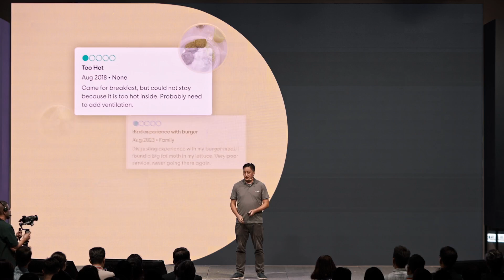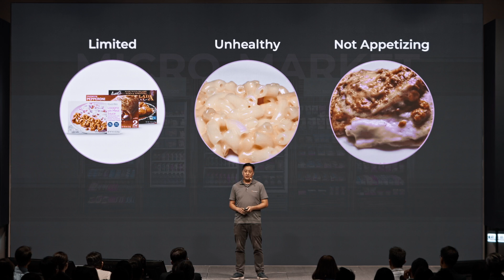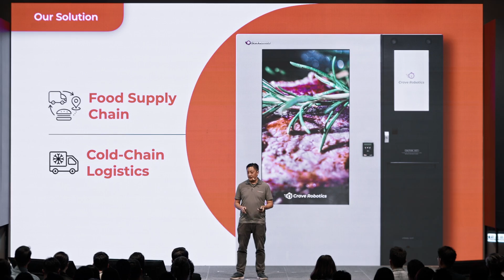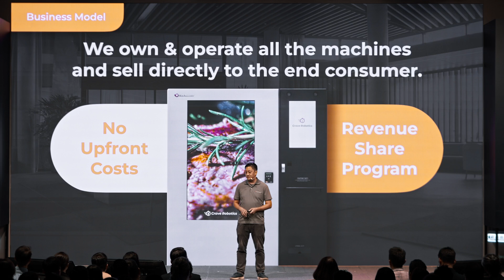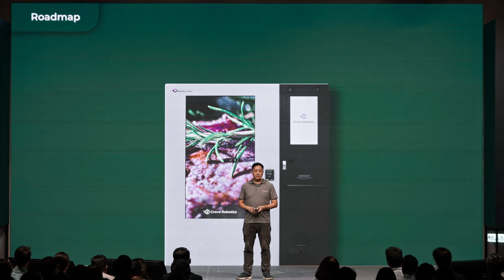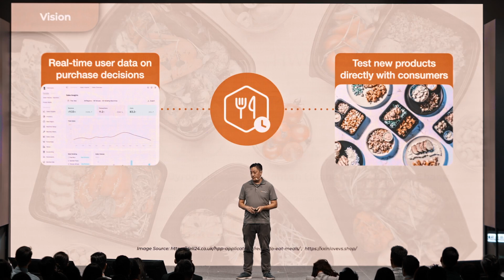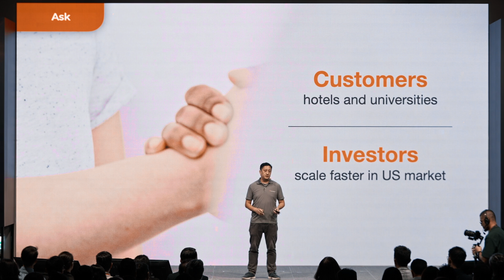SparkLabs Taiwan DemoDay 9 - Crave Robotics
Crave Robotics provides smart vending machine for ready-to-eat meals under 3 minutes.